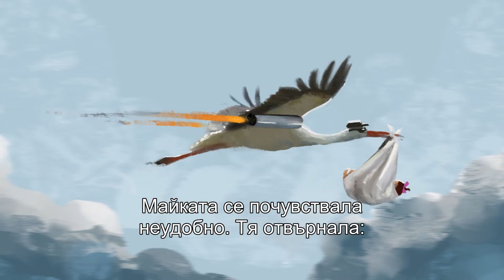Не оставяйте сексуалността да ви ръководи | Садгуру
В това видео Садгуру хвърля светлина върху природата на сексуалността, как обществата са развили изкривен възглед за сексуалността и как човек може да преодолее натрапчивия характер на базиращите се на тялото връзки.